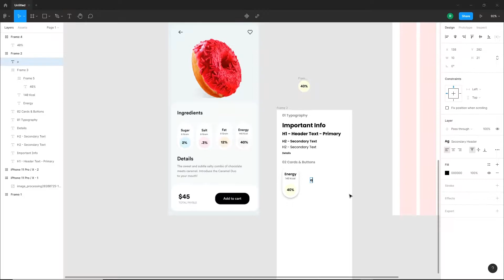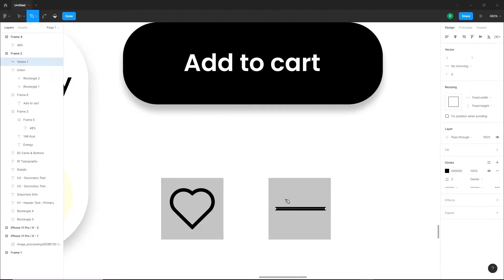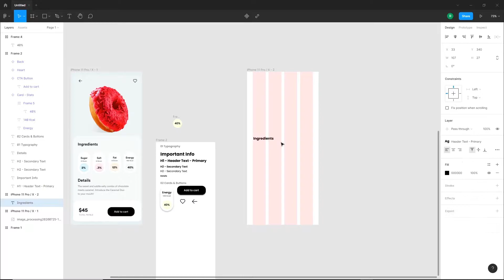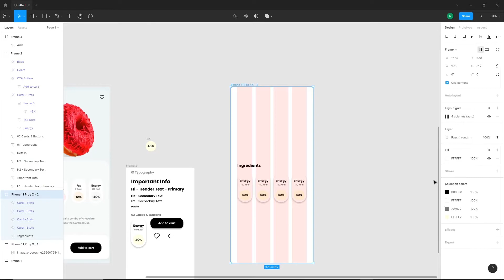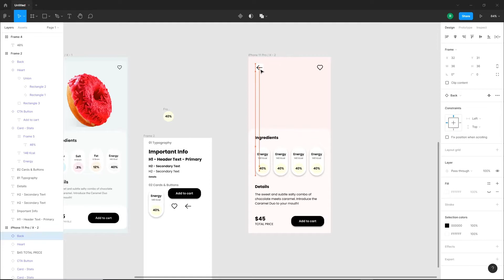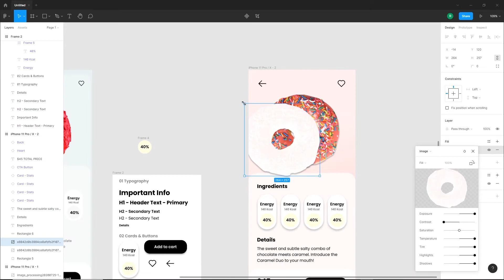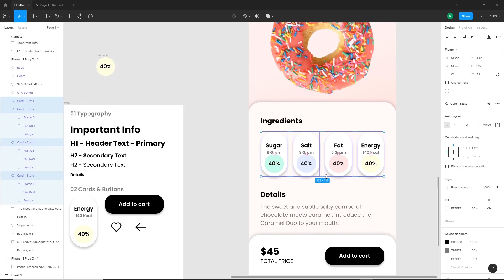Jack of All Trades or Master of One?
What's better? A Jack of all trades or a master of one? I'll be sharing my personal opinion in this video!

If you enjoy jammed content, please don't hesitate to subscribe so you don't miss any of the new content, also share the video with people who could benefit from it to support my channel, and leave your suggestions down in the comments!